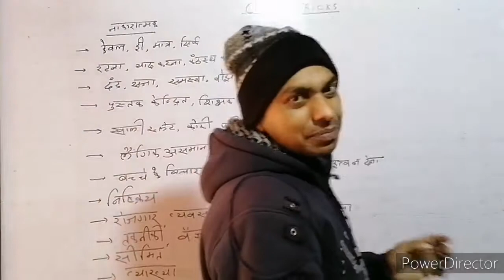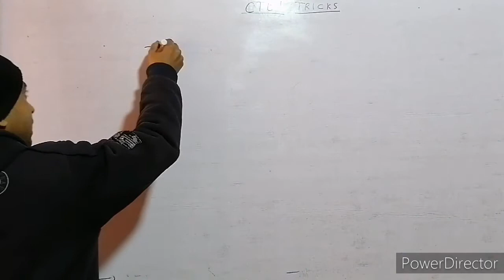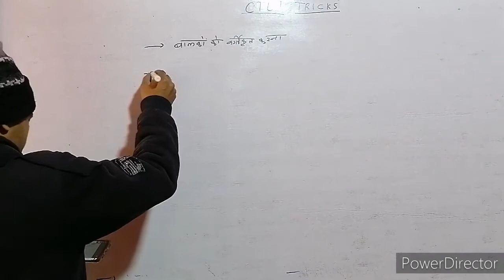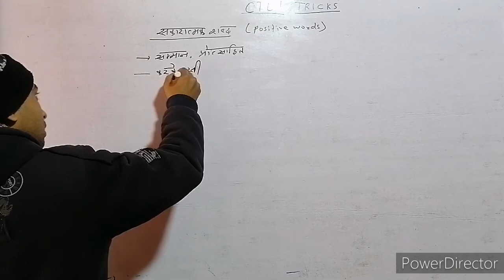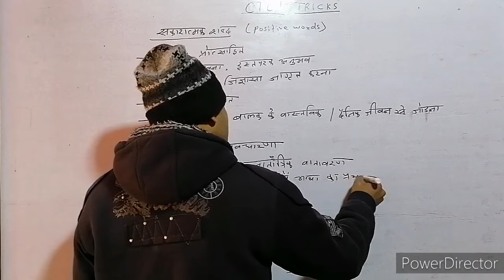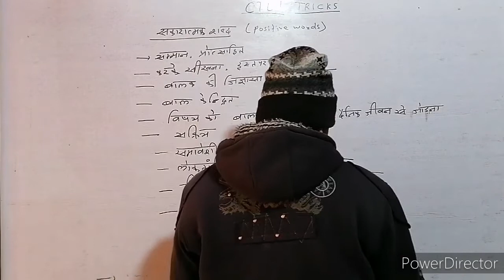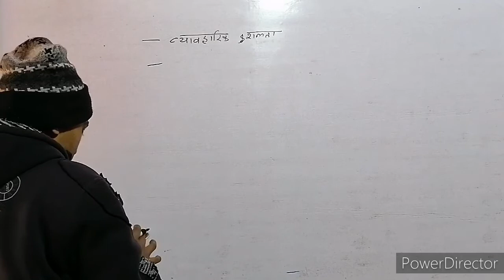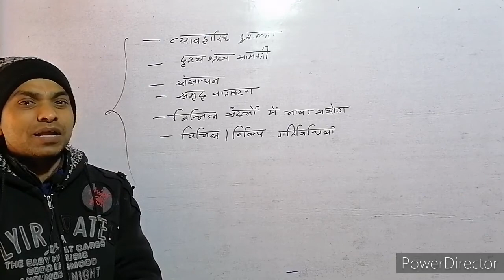Option देखते ही CTET का हल करे प्रश्न